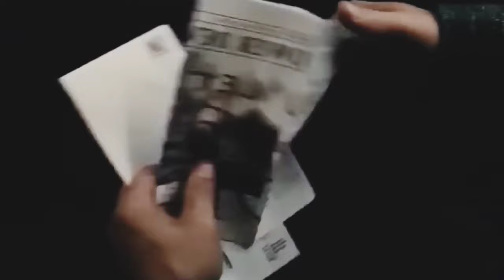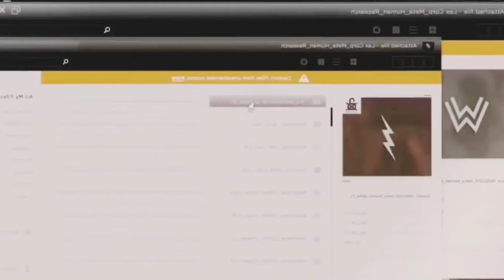Batman Vs Superman Dawn Of Justice (2016) movie explain in hindi/Urdu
# Batman vs Superman Dawn Of Justice (2016) explain in hindi
# Batman vs Superman (2016)  movie explain in hindi urdu
# movie scape
# Movie scape
# Movie